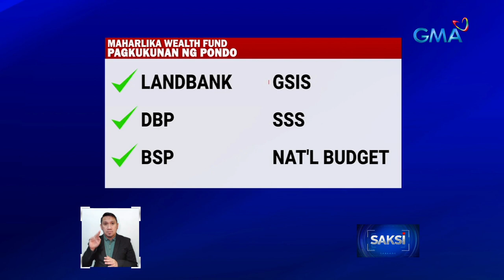Landbank, DBP at BSP, pagkukunan ng pondo sa bagong bersyon ng Maharlika Wealth Fund bill | Saksi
Nakatakdang dinggin bukas ng House Committee on Appropriations ang panukalang Maharlika Wealth Fund. Saan na kukunin ang pondo ngayong hindi na kasama sa listahan ang SSS at GSIS?